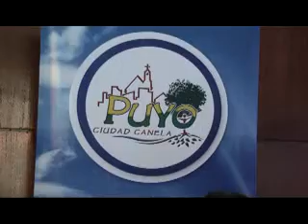DEFENSORIA DEL PUEBLO LEY DE ANCIANOS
DEFENSORIA DEL PUEBLO LEY DE ANCIANOS 23/052012